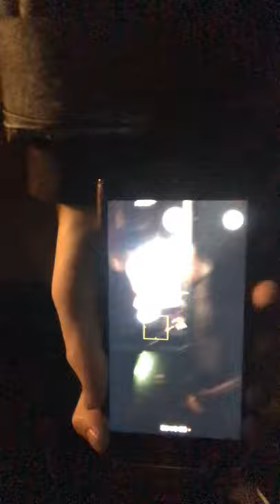EPIC ASMR FORTNITE VIDEO GAME FUN VLOG EITH SLIME AND FIGIT SPINNERS BATTLE ROYAL SIMULATOR .io LEGO